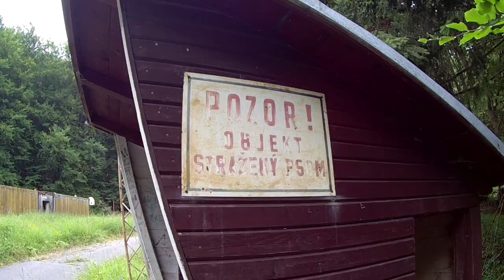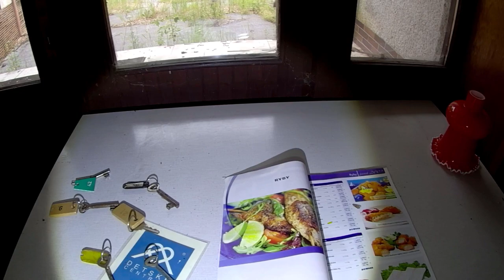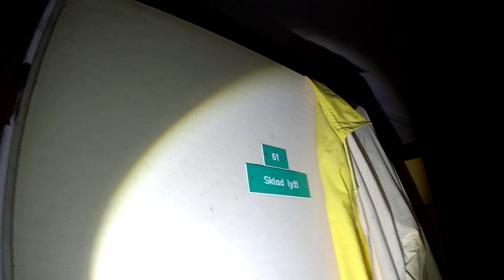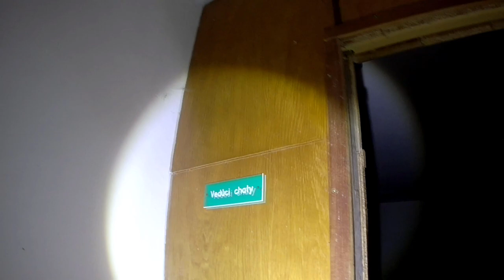Rekreačné zariadenie | urbex | EXPLORING ABANDONED | Children's Camp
Detské centrum | Children's Recreation Centre |

Sledujte môj kanál a pozrite si zaujímavé videá z opustených miest. Vo videu nie sú deti ani neplnoletí. Nepokúšajte sa navštíviť podobné miesta, môže to byť nebezpečné! Video je informatívne a popisuje históriu miesta.

There are no children or minors in the video. Do not try to visit similar places, it can be dangerous! The video is informative and describes the history of the place.